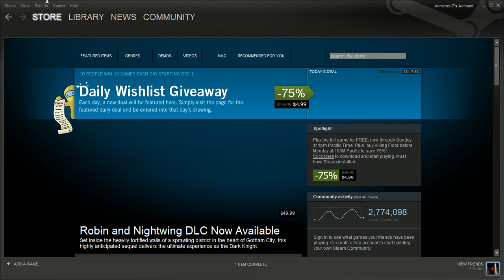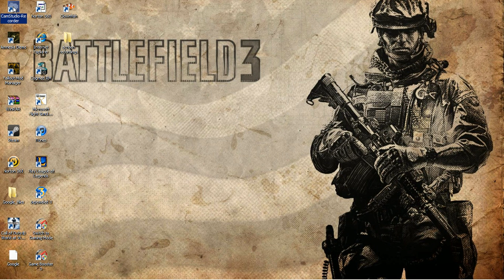FAIL!!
i tried